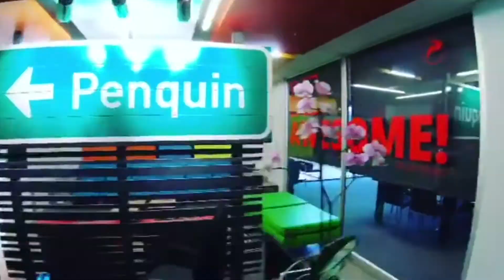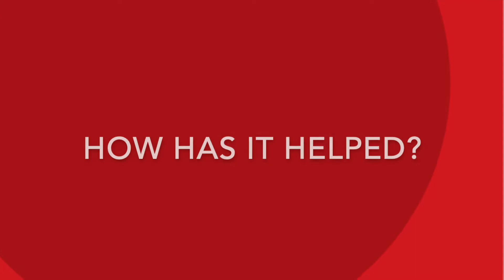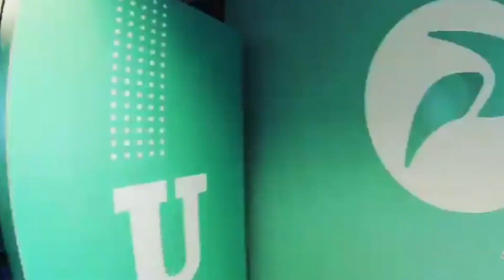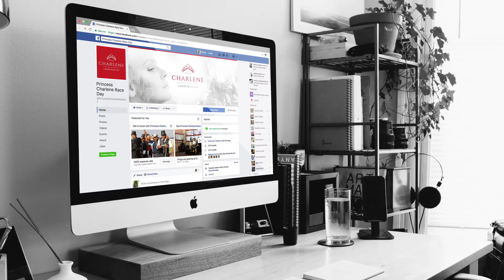[CASE STUDY] 30% growth in sales for Penquin through sales enablement training and the HubSpot CRM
Penquin, an integrated marketing agency based in Johannesburg, South Africa, have been a HubSpot marketing client since November 2015 and have already seen great success with metrics such as increased traffic, increased social media following, and increased lead generation.